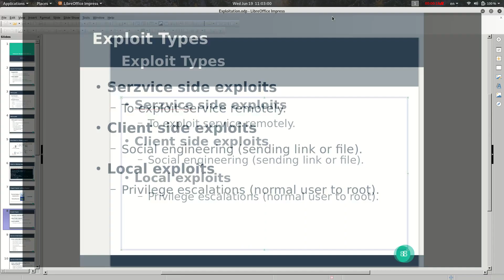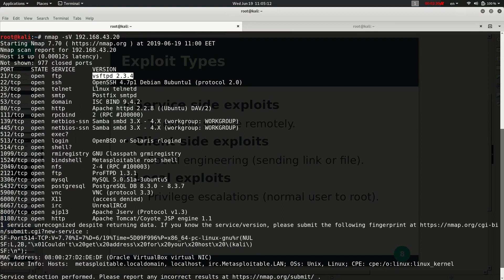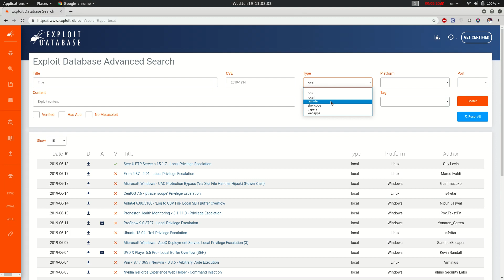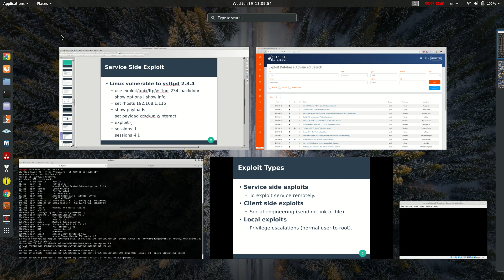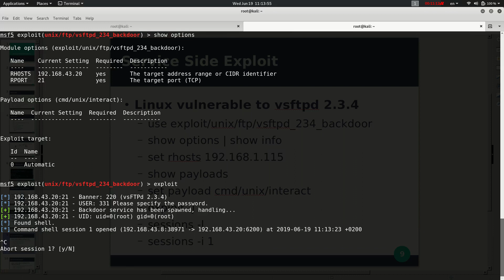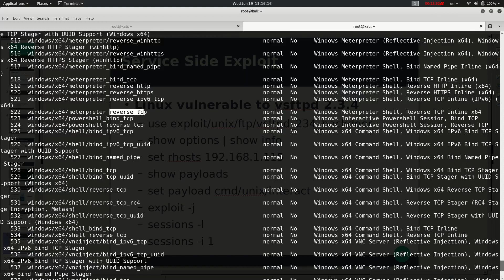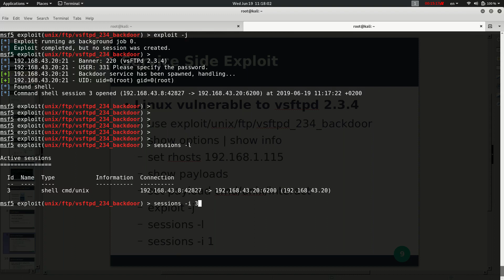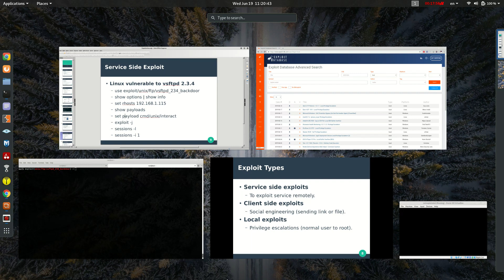21- Service Side Gaining Access 1